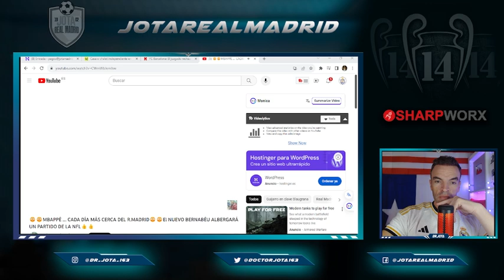Guijarro anuncia PRÓXIMO ACUERDO SORPRESA de Florentino con este GIGANTE AMERICANO